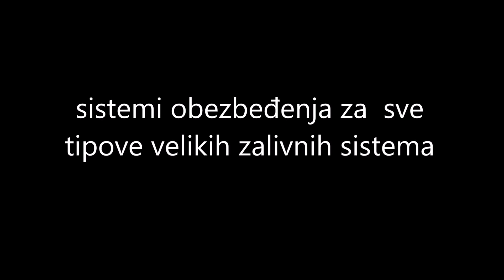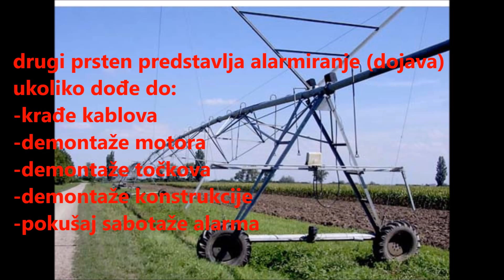zaštita velikih zalivnih sistema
sistem za zaštitu velikih zalivnih sistema se sastoji od dva prstena alarmirannja i HD video nadzora. Rano alarmiranje obaveštava kada je neko pristupio u neposrednu blizinu sistema za navodnjavanje  a drugi prsten alarma obaveštava kada se desi oštećenje ili otuđenje nekog dela sistema (kablovi, el.motori, točkovi, deo konstrukcije i td.). Pristupanjem video nadzoru se lako i brzo  proverava stanje bez odlaska na teren.